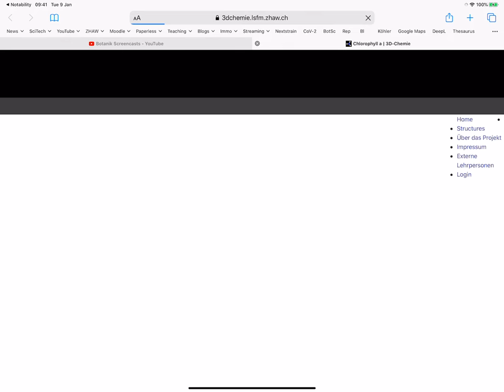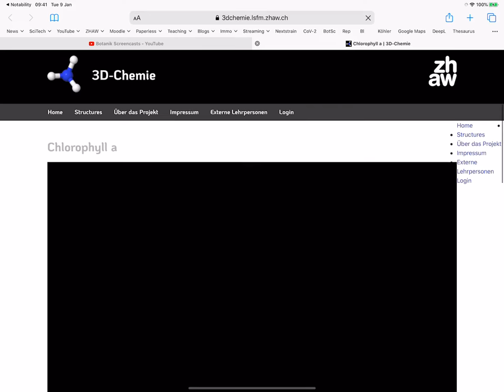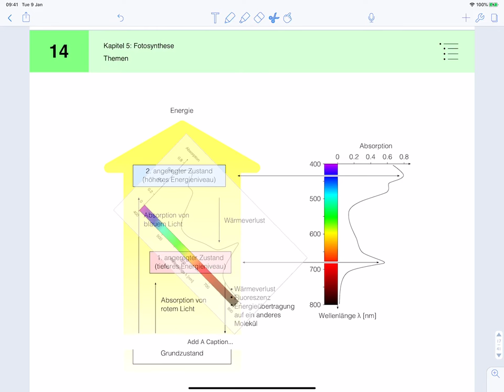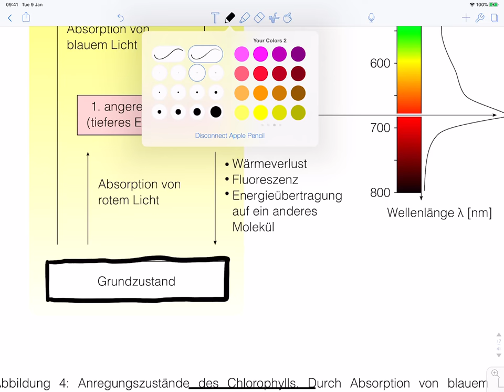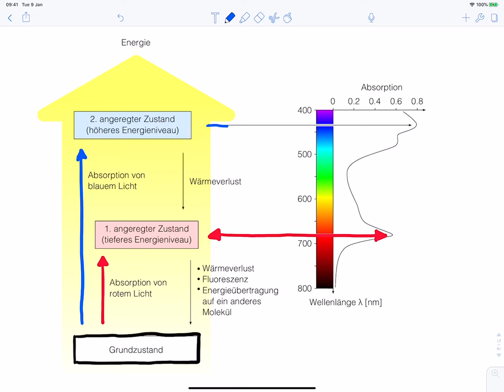Chlorophyll und Lichtabsorption